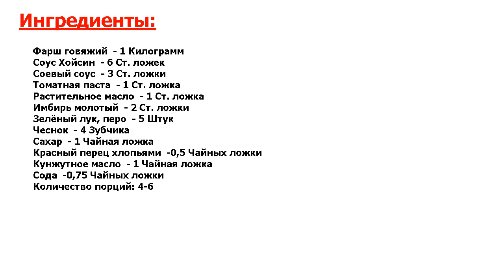★ ГОВЯДИНА ПО-АЗИАТСКИ ★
★Несравненно вкусно.★ Азиатская кухня славится острыми вкусами и быстрыми рецептами.★ Часто за 30 минут вы можете получить полноценное горячее блюдо.★ Это всё вы найдёте в данном варианте.★ У вас точно получится!